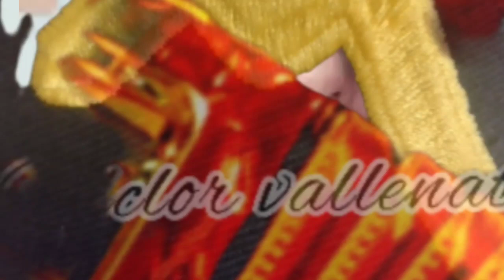Mama de Martin Elias JR quedó sorprendida al escuchar a su hijo cantar una de su abuelo Diómedes Día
que tal canta el hijo de @elgranmartinelias7793 y nieto de @DiomedesDiazOficial